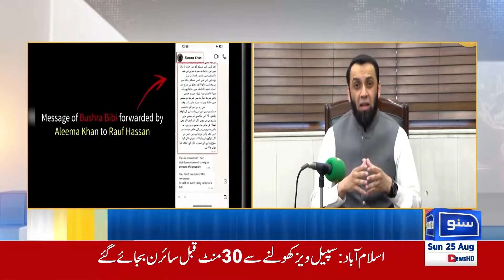Atta Tarar Shocking Revelation about PTI | Breaking News